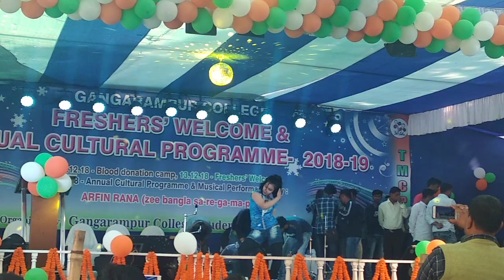Gangarampur College Annual Cultural Programme 2018-19